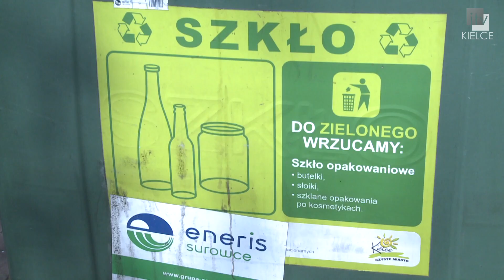Miasto podpisało ugodę z firmą Eneris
W poniedziałek, 4 kwietnia Miasto Kielce podpisało ugodę z firmą Eneris dotyczącą uregulowania kwestii kar nałożonych na spółkę za nieterminowy odbiór odpadów z pojemników oraz odbiór worków z odpadami i nieterminowe dostawy pojemników od lipca do grudnia 2020 r.